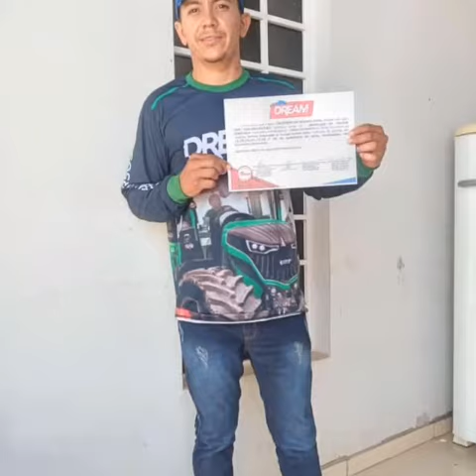Curso de máquinas em canto do buritis Piaui .dream profissões